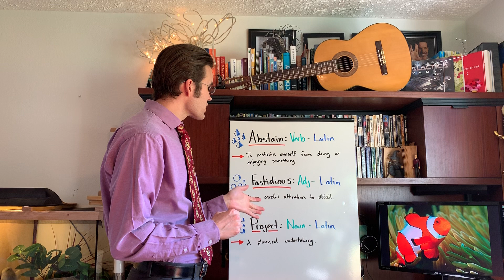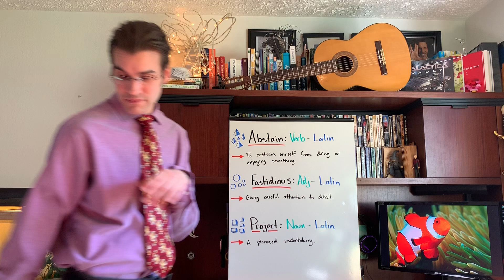4 17 20 Day 32 Words of the Day